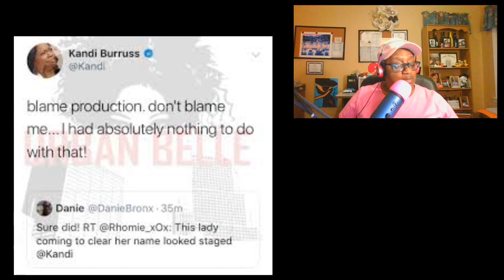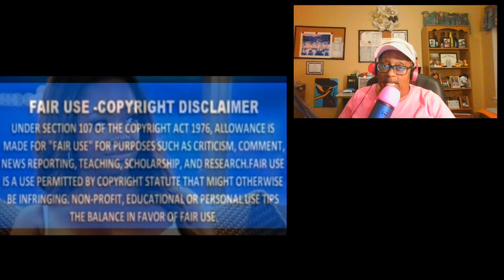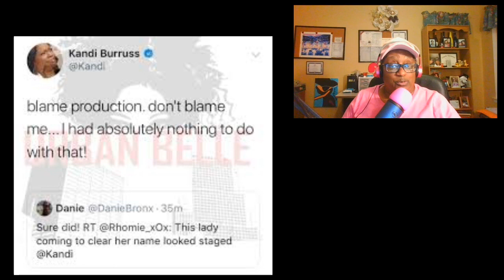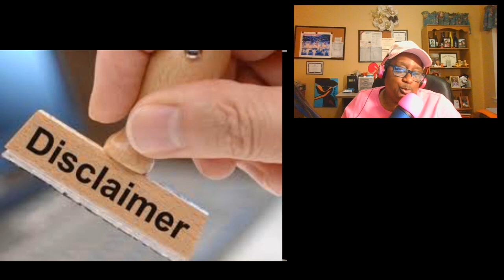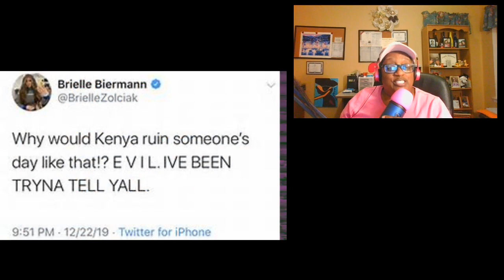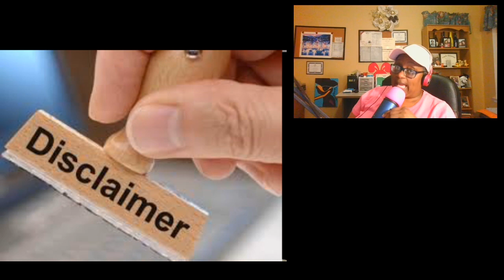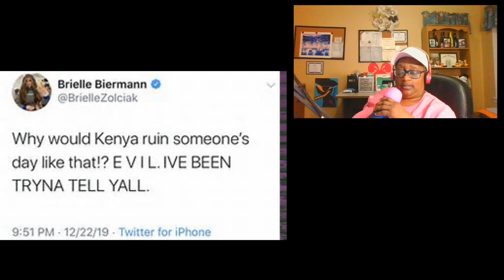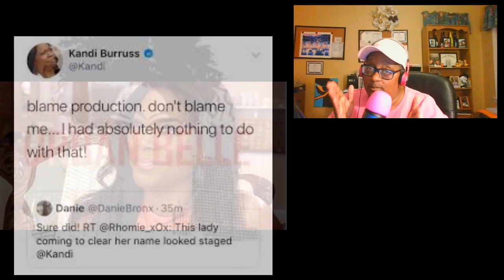RHOA Season 12 Episode 9 A Whine Of A Time Review